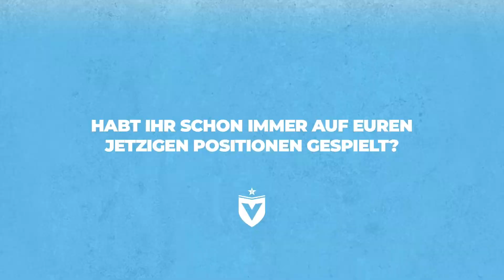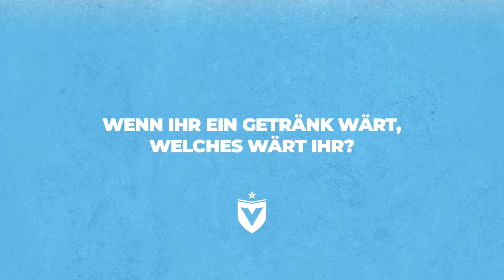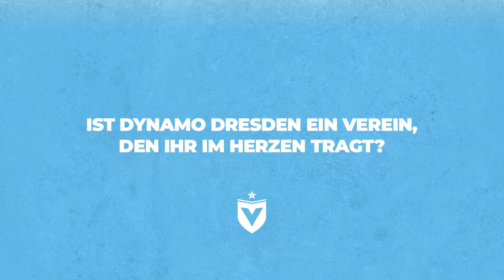NachJefragt I Q&A I Jonas Kühn & Phil Harres I Viktoria Berlin I 03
In unserer dritten Folge 'NachJefragt' beantworten Jonas & Phil gemeinsam mit Vera eure Fragen und sprechen über den kommenden Gegner Tennis Borussia.

Am Samstag, den 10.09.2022 empfangen wir Tennis Borussia bei uns im Friedrich-Ludwig-Jahn-Sportpark. Anstoß ist um 13:00 Uhr.

NachJefragt wird präsentiert von unserem Talk-Partner Conrad Electronic